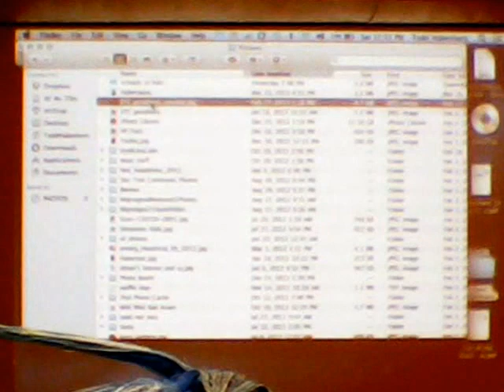Show and Tell with Todd Haberkorn Part 2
Part 2 of the Show and Tell with Todd Haberkorn panel at Tora-Con 2013.